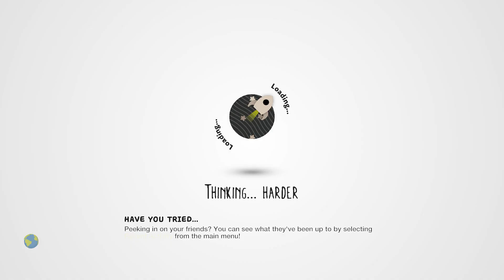LittleBIGPlanet 3 - South Park [Playstation 4]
thereal8bittheater